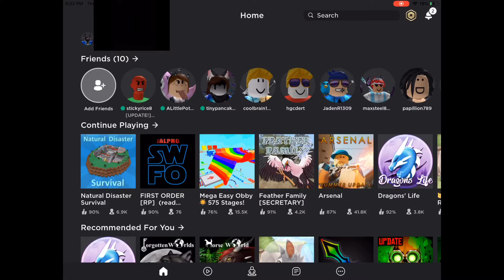ROBLOX(SCHOOL GOES ON FIRE)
THERE IS A FIRE IN THE SCHOOL OF NATURAL DISASTER SURVIVAL!!!